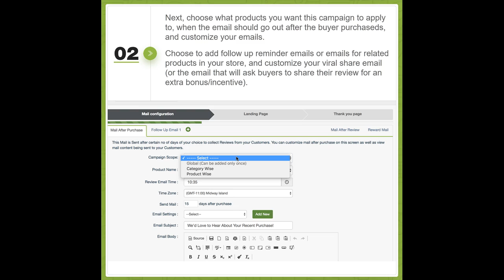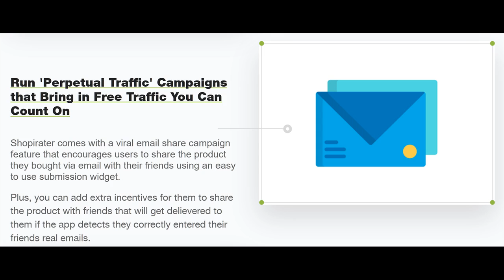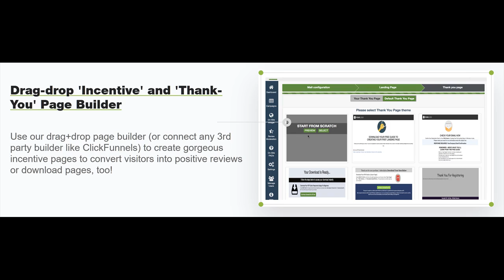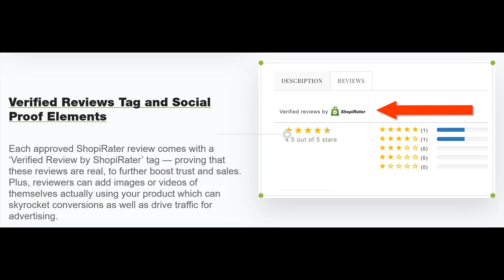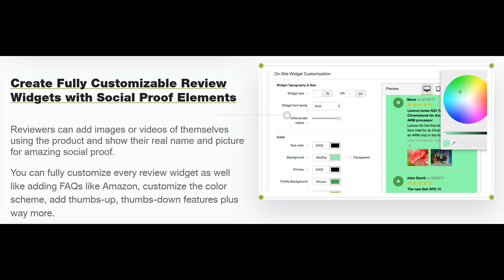Shopirater Review Shopirater Review by Ben Murray Shopirater Review Creator13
ShopiRater Review Discount Cheap Top Best ShopiRater Bonus Online ShopiRater E commerce Automation Platform
ShopiRater is an app that we realistically hope to scale to 7-8 figures and sell to large commercial businesses. Shopirater Review Shopirater Review by Ben Murray Shopirater Review Creator13

Shopirater Review Shopirater Review by Ben Murray Shopirater Review Creator13 ShopiRater is the only app  these days that allows Shopify and WooCommerce store owners to set-up and automate incentived-based review campaigns and viral email traffic campaigns that help grow your store and brand for you.
In just a few clicks you can automate campaigns that give away bonuses coupons free products and more in exchange for a positive review for your store that target previous buyers.  For those who left a positive review you can have ShopiRater ask them to refer the product via email using a special widget for an extra bonus/incentive to drive traffic.
Plus this is a great way to add value help distinguish yourself from similar stores and build your brand and tribe right off the bat.
 But that's just the start.  You can add email automation sequences to upsell or cross promote products add social proof and fully customize your product reviews widget and way more.

Introducing ShopiRater a powerful new cloud-based software tool which you can use to automatically get authentic customer reviews for your ecommerce stores in any niche. Shopirater Review Shopirater Review by Ben Murray Shopirater Review Creator13 The whole process has been  clarified and the user-friendly interface makes it extremely easy to get started with minimum effort.

 As well as being able to run incentivized based review campaigns to get authentic customer reviews for products in your ecommerce stores the software will also automatically generate free viral email traffic from your customers using  coupons and bonuses  to encourage referrals.  It comes with detailed analytics and can be used to upsell and cross-promote related products using follow-up emails to maximize your sales and conversion rates. The special launch discount and ShopiRater bonus will not last long so get your copy today and start increasing your profits. Shopirater Review Shopirater Review by Ben Murray Shopirater Review Creator13

shopirater
shopirater review
shopirater reviews
shopirater bonus
shopirater demo
shopirater software
shopirater discount
shopirater download
shopirater free
shopirater blackhat
get shopirater
buy shopirater
purchase shopirater
shopirater warrior
shopirater warrior forum
shopirater app
shopirater pro
shopi rater
shopi rater review
shopi rater reviews
shopi rater bonus
shopi rater demo
shopi rater software
shopi rater app
shopi rater pro